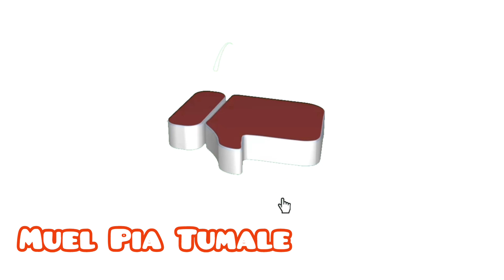Persiapan acara Pernikahan